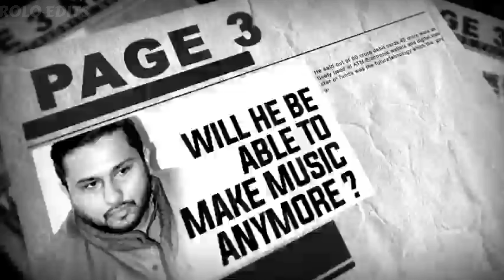Honey singh 3.0 - Party version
Presenting you the party version of honey singh 3.0 upcoming album.